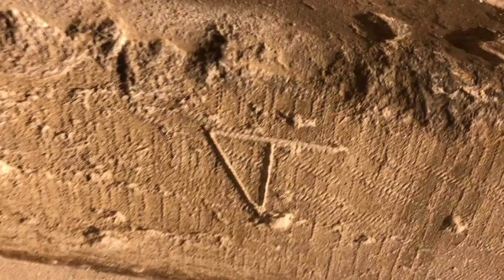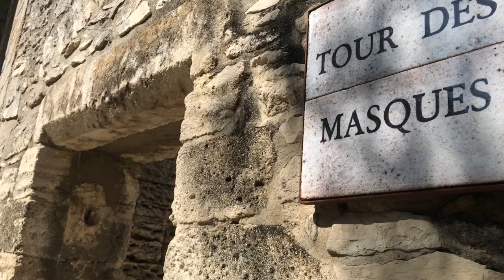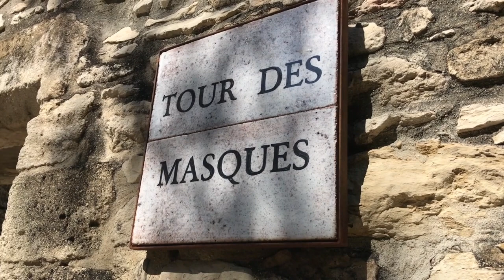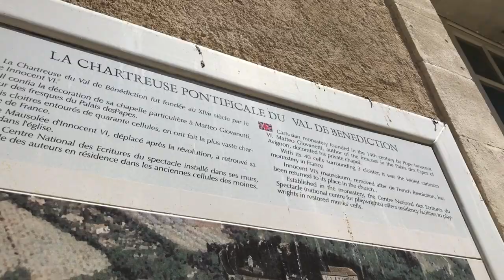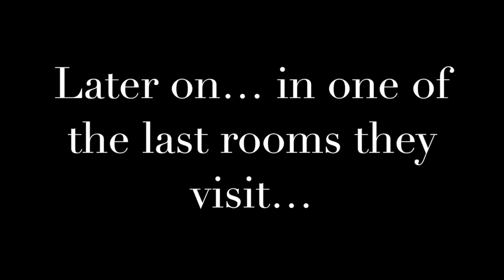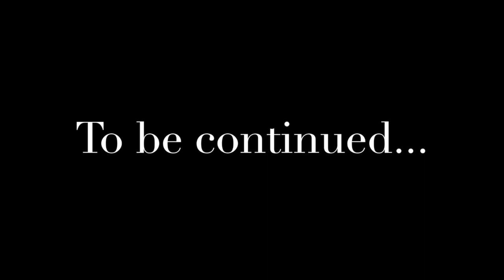Mary Magdalene / Divine Feminine Pilgrimage to Avignon – Part Two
In part two of this episode, Lorraine Flaherty and Alexandra Wenman are on the road with 'Awake Ones TV' in Avignon, France, where they follow in the footsteps of Mary Magdalene and explore some fo their prominent past lives in the region.

The girls had planned the last-minute trip as a mini holiday for Lorraine's birthday. But, as per usual, they end up being guided to do loads of spiritual service work for the planet.

It goes with the job on 'The Alexandra Wenman Show' and 'Awake Ones'.

As a healer and spiritual channel, Alexandra has created a platform through which to share the wealth of wisdom rising on the planet with the return of the Divine feminine. The show offers inspiration from expert interviews with authors, healers, teachers and visionaries to news, events, festivals, sacred travel and retreats.